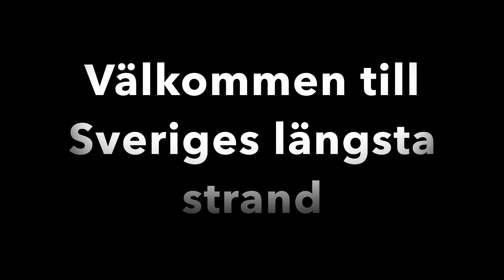Mellbystrand är en oupptäckt pärla för Kitesurfare och Vindsurfare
Ta bilen till stranden